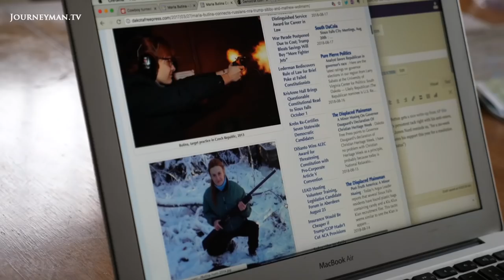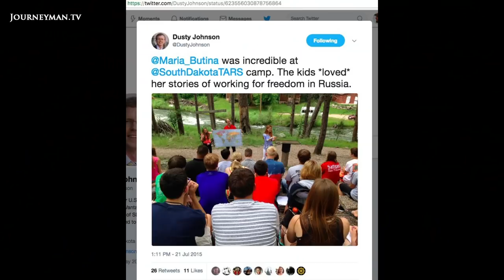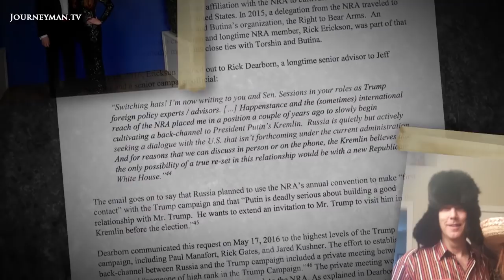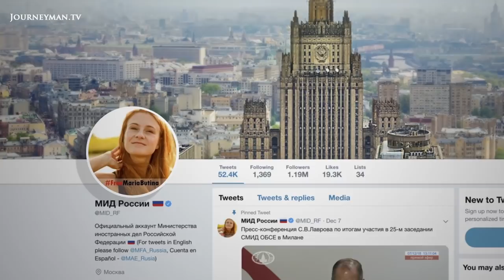Maria Butina: Putin's NRA Mole?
Russia is widely believed to have had a significant role in boosting the Trump campaign, but the facts have remained murky. Now, one young Russian woman has pleaded guilty to conspiracy against the US.

In 2014, Maria Butina arrived on US soil, setting up residence in – of all places – the rural and sparsely-populated state of South Dakota. She quickly established ties with the National Rifle Association, known for its Republican endorsement. “Miss Butina had ties to the NRA as well as attempting to have stronger ties to the Trump campaign”, says Senator Mark Warner of the Senate Intelligence Committee. Local blogger Corey Heidelburger was the first to become suspicious of Butina, when he found out about the pro-gun lobby group she had previously founded in Moscow. “A young twenty-something from Siberia doesn’t up and start her own political activism organisation in Russia without some sort of support from the government”, he says. The story became even more intriguing when she began a relationship with well-connected businessman and Republican Paul Erickson. In an email sent to the Trump campaign, he offered to set up a secret back-channel to the Kremlin. Butina was arrested in July and has now admitted to aiming to influence the presidential race. As Heidelburger comments: “Wouldn’t it be funny if we could find the lynchpin to the whole Trump-Russia thing here in South Dakota?”.

Inigo Gilmore – Ref. 7503